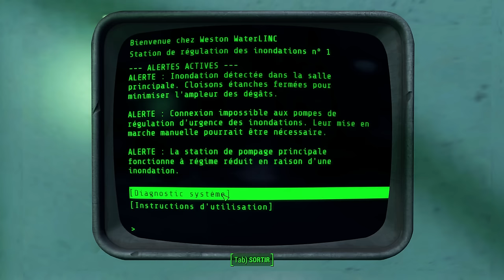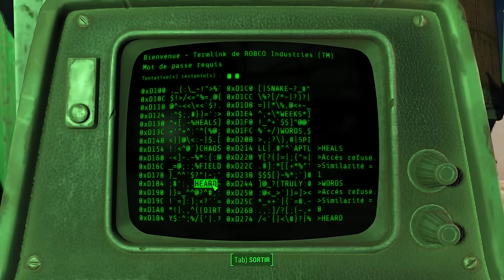[Let's Play] Fallout 4 - Ep. 100 : Visite d'une base d'Artilleurs... [FR]